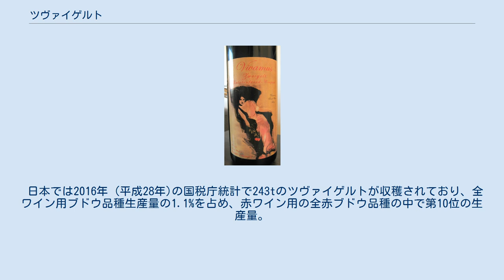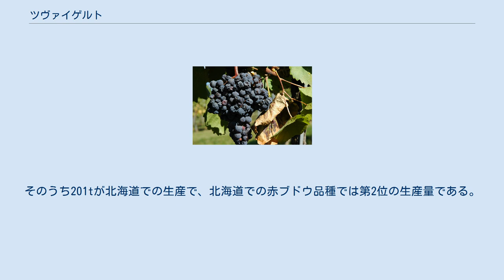ツヴァイゲルト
ハンガリーのツヴァイゲルトのワイン ツヴァイゲルト（ドイツ語: Zweigelt）は1922年にオーストリアのクロスターノイブルクのブドウ栽培学および果実学連邦工科大学において、フリッツ・ツヴァイゲルトによって、赤ワイン用のブドウ品種として開発された。
この品種は、サン・ローラン & ブラウフレンキッシュの交配によって生まれた。
現在では、オーストリアで最も広く栽培されている赤ブドウ品種であり、カナダの葡萄園でも時折見られる。
2008年、オーストリアのブドウ農場は6,512ヘクタール (16,090エーカー)に達し、オーストリアの代表的な赤ワインの品種の一つとして2000年代に拡大した。
 オーストリアで広く栽培されているツヴァイゲルトのブドウは、ハンガリーで限定的に栽培されたものがカナダのワイン生産地域であるオンタリオ州のナイアガラ半島やブリティッシュコロンビア州に進出している。
チェコにおいては、"ツヴァイゲルトレーベ"として知られており、3番目に広く栽培されている赤ブドウ品種で、総ブドウ農場面積の約4.7%を占める。
スロバキアではほとんどの生産地域で栽培されている。
2010年現在、新たに設立されたベルギーとポーランドの葡萄園でもまたツヴァイゲルトの栽培を始めた。
2014年現在、アメリカのワシントン州では、Wilridge WineryおよびPerennial Vintnersを含むいくつかの小規模な作付け（数エーカー程度）が行われている。
 日本では2016年 (平成28年)の国税庁統計で243tのツヴァイゲルトが収穫されており、全ワイン用ブドウ品種生産量の1.1%を占め、赤ワイン用の全赤ブドウ品種の中で第10位の生産量。
そのうち201tが北海道での生産で、北海道での赤ブドウ品種では第2位の生産量である。
 ツヴァイゲルトは、ロートブルガー "Rotburger" (ロートベルグ "Rotberger" と混同しないよう注意)、ツヴァイゲルトレーベ、ブラウアー・ツヴァイゲルトとも呼ばれている。